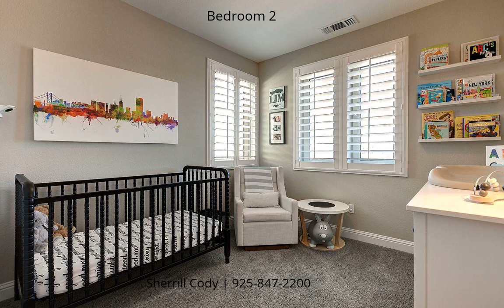2986 Worthing Cmn, Livermore, CA 94550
&lt;p&gt;Beautiful Plan D Model built in 2016. This home has 4 bedrooms, 3 1/2 bathrooms, 1,955 sq. ft. This immaculate home in Livermore was built by Taylor Morrison. The home features a gorgeous kitchen with granite counters, center island, custom cabinetry, hardwood floors, pre wired for Solar, tank less water heater and lots of upgrades. Cozy living at its finest, Walk to Downtown, Restaurants, Theatre and Wine tastings. Easy commute, walk to Ace Train, or short drive to Bart and 580/680 roadways.&amp;nbsp;&lt;/p&gt;